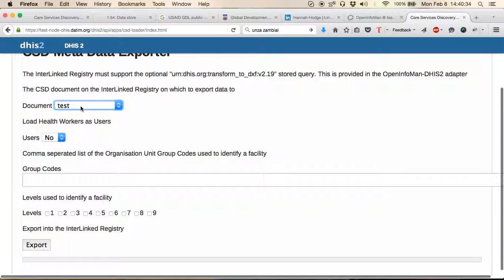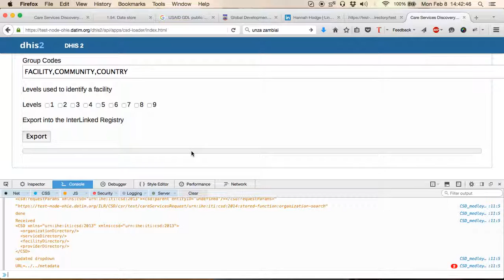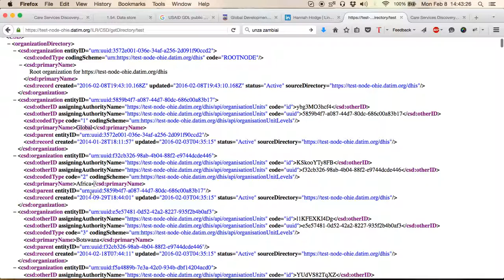botswana datim test